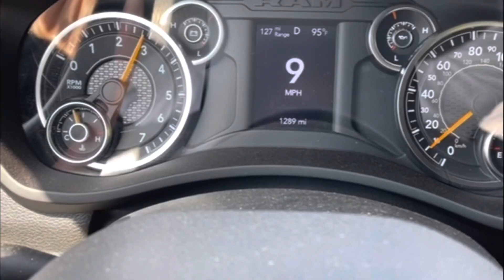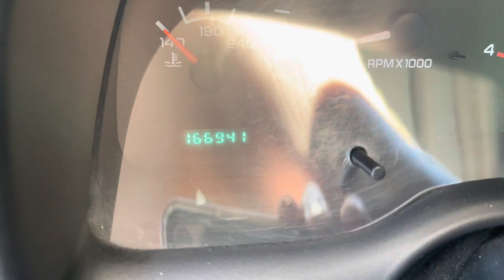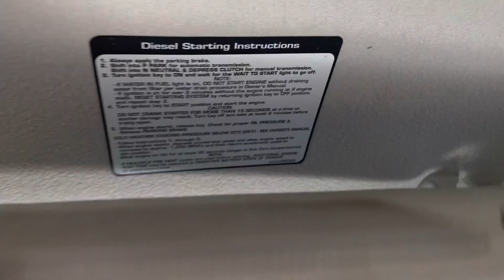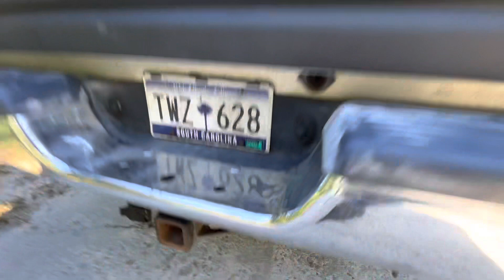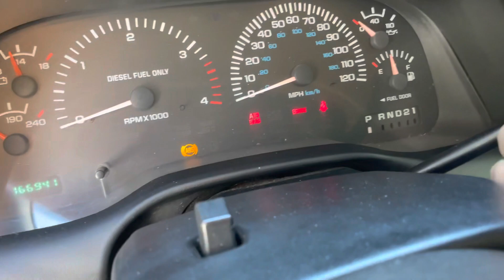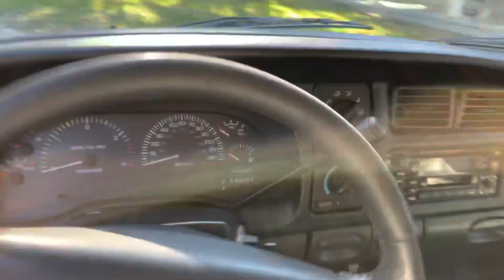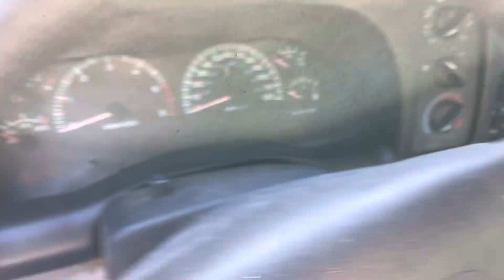I accidentally bought a MINT 2000 Cummins Dodge Ram time capsule!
My name is Austin, this is Mopar Garage, and we build cool stuff in here! Today we are checking out my latest purchase, which is probably the cleanest second gen Cummins Dodge I have seen in 10 years. It's almost a complete time capsule! I didn't even mean to buy this truck, but once I saw it I knew I had to have it. We officially have a new junk hauler on the channel!

My Vehicles:

1999 Dodge Ram 1500 4x4 short bed standard cab 5 speed 5.2 (318) V8

1986 Dodge Daytona Turbo Z Carroll Shelby Edition

2000 Dodge Ram 2500 24 Valve Cummins Turbo Diesel 47RE

2019 Kia Optima LX FE